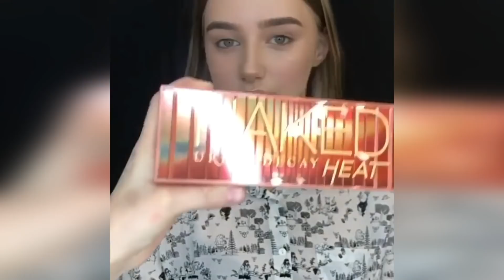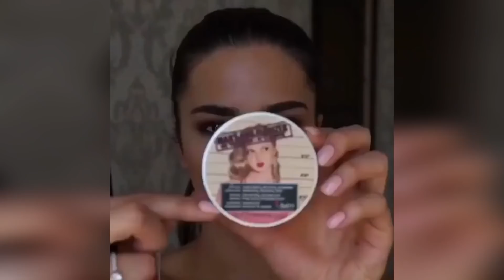Best Makeup Tutorials \\ Makeup Videos on Instagram